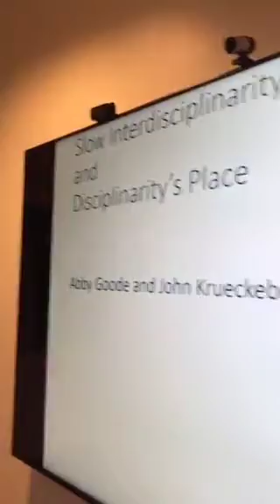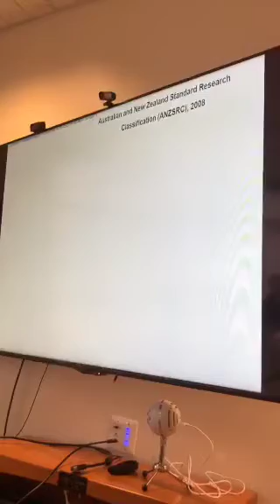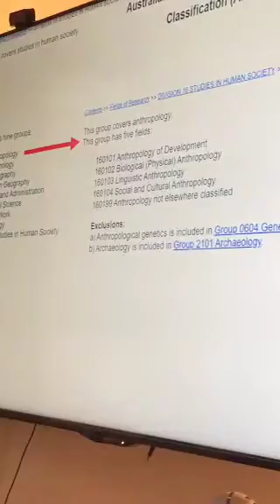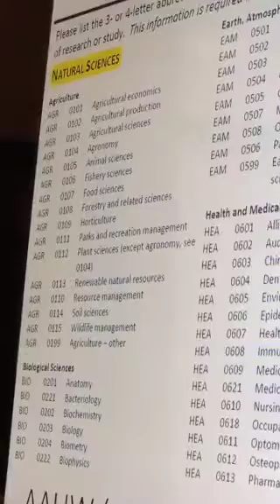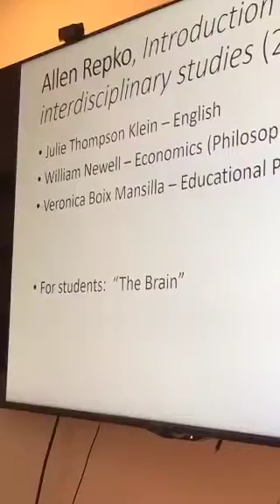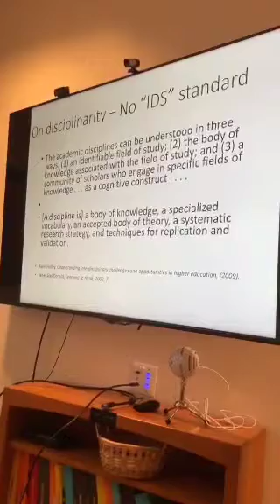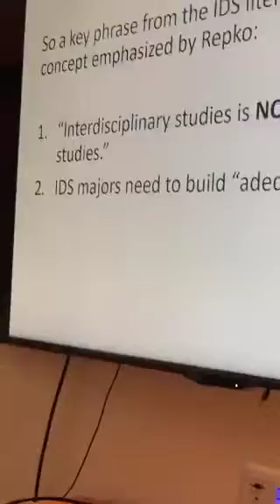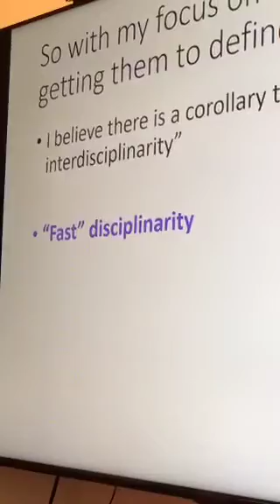Slow Interdisciplinarity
A conversation about disciplinarity, collaboration, and the pedagogy of patience.